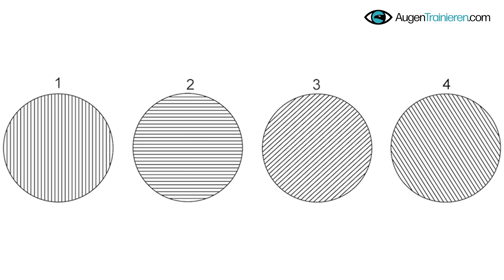SOFORT BESSER Sehen - So bekommst du ASTIGMATISMUS in NUR 3 Minuten vollständig weg (zum nachmachen)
Was ist ASTIGMATISMUS und wie kann ich es heilen? Erfolgreich Sehkraft schützen und Augengesundheit verbessern.

➡️ Unsere 1:1 Vorlagen und Anleitungen, gepaart mit persönlicher Betreuung in unserem Mehr Sehkraft Augentraining, geben dir die Werkzeuge an die Hand, mit denen du deine Augengesundheit von Grund auf verbessern kannst, damit du keine Symptombehandlung mehr machst, sondern das Problem direkt an der Wurzel behandelst.

Instagram ▶️  * / Augen Trainieren
YouTube ▶️  * / AugenTrainieren